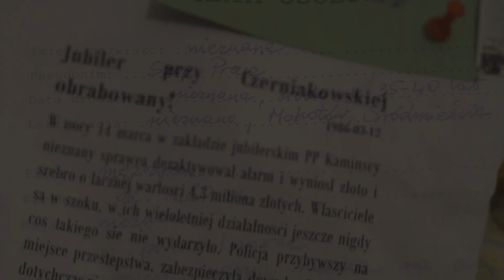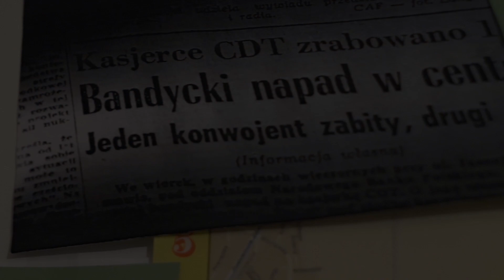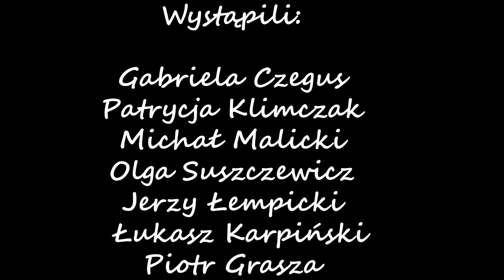Pola i Szop - FZK 2018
Warszawa wczesnych lat 90. Przestępca o pseudonimie Szop Pracz łączy siły z dziewczyną, która proponuje mu skok życia. Jego śladem od wielu lat podąża inspektor stołecznego Wydziału Dochodzeniowo-Śledczego.

EKIPA FILMOWA:

Gabrysia Czegus jako Pola
Patrycja Klimczak jako Modliszka
Michał Malicki jako Inspektor
Jerzy Łempicki jako Kolekcjoner
Łukasz Karpiński jako Sprzedawca
Olga Suszczewicz jako Współpracowniczka
Piotr Grasza jako Dżentelmen
Gabriel Machowski jako Szop Pracz
Izabela Cichecka - zdjęcia i montaż
Gabriel Machowski - muzyka, scenariusz i reżyseria
Gabriel Machowski z całym zespołem - kostiumy i scenografia